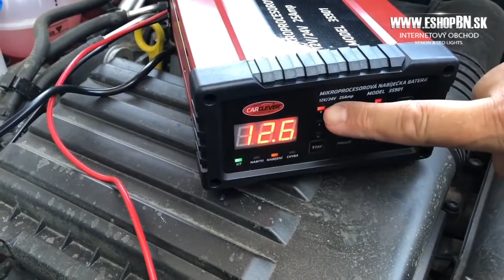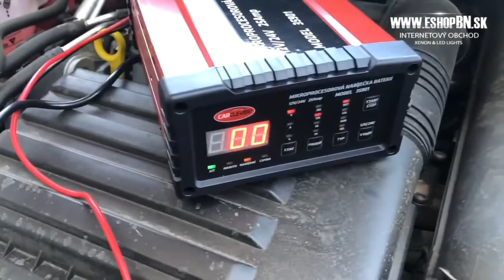Autonabíjačka 12V / 25A & 24V / 12A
Inteligentná miniatúrna nabíjačka s informačným LCD, riadená mikroprocesorom pre olovené akumulátory a funkcií pre ručné rekondíciu sulfatovaný batérie.

Ideálne pre nabíjanie a údržbu všetkých typov olovených batérií 12 V / 24 V (WET, AGM, GEL, VRLA, CALCIUM). Po nabití akumulátora sa nabíjačka automaticky prepne na udržiavacie nabíjanie. Vaša autobatérie tak aj pri dlhom odstavení zostane fit.

Súčasťou nabíjačky je dlhý kábel s kvalitnými kliešťovými svorkami.